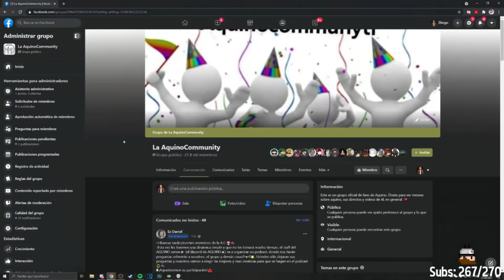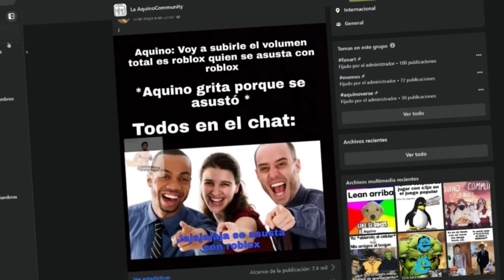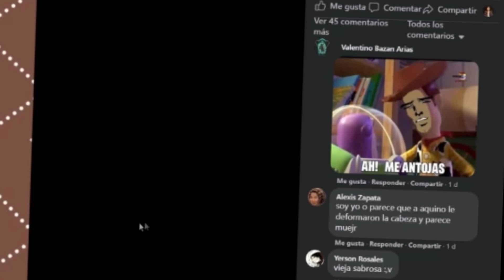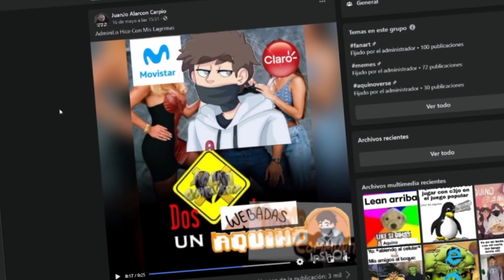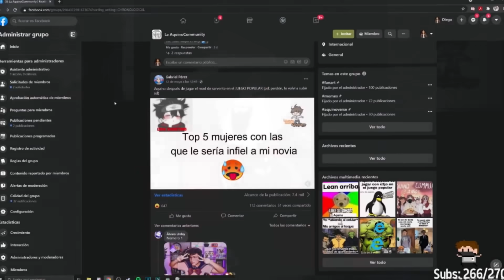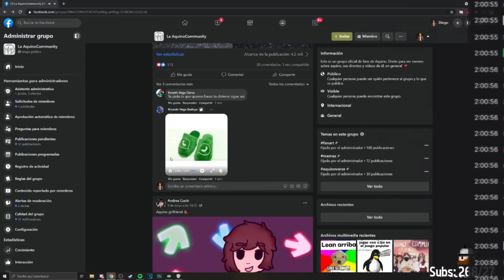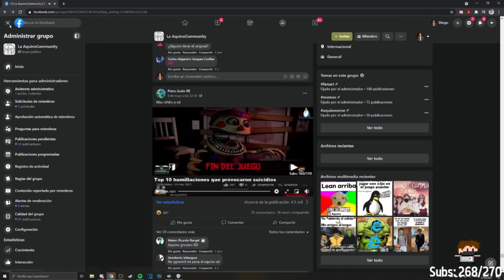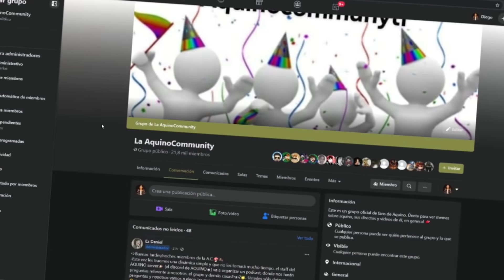MEMES DE AQUINO #17